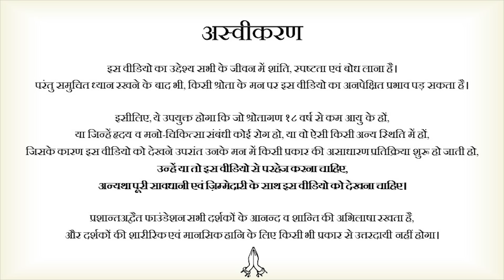सब आचार्य जी जैसे हो गए तो दुनिया कैसे चलेगी? || आचार्य प्रशांत, वेदांत महोत्सव (2022)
संस्था का काम सबके लिए है। अपने काम को ताकत दें और सच के प्रचार-प्रसार हेतु आर्थिक योगदान करें। आचार्य जी के हाथ मज़बूत करें, साथ आएँ

वीडियो जानकारी: 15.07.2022, वेदांत महोत्सव, गोवा

प्रसंग:
~ सब बुद्ध हो गए तो दुनिया का क्या होगा?
~ चेतना को ऊपर कैसे उठाएँ?
~ मुक्ति कैसे मिले?